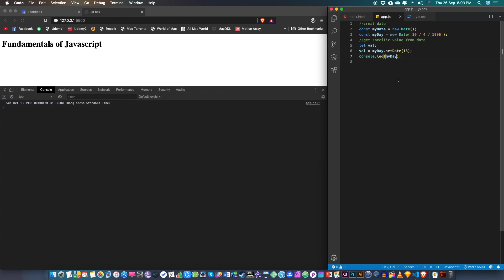008 // Date Object in JavaScript in Bangla // পর্ব---০০৮